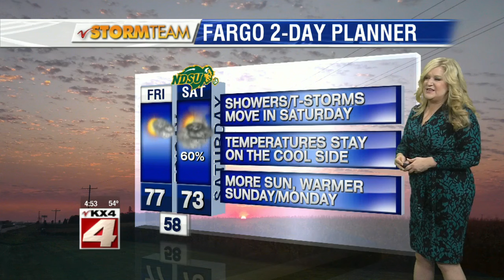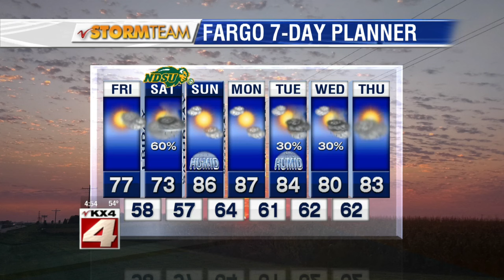Weather: Valley Today Morning Forecast – August 26